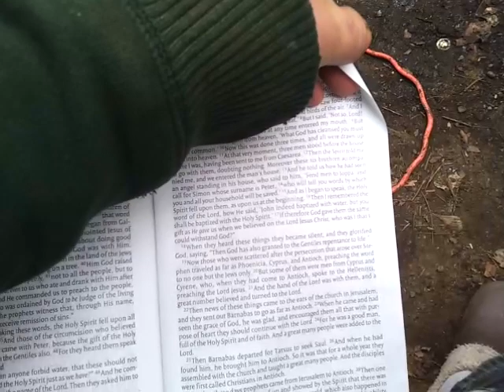Herod: because it pleased the Jews